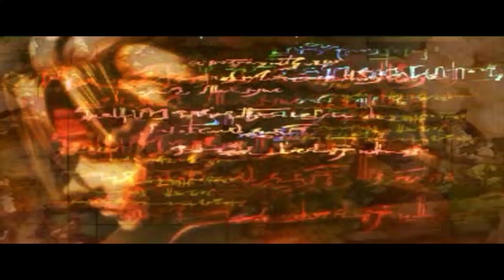Rain Plays: The Legend of Dragoon - Part 14: The Fun Run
Ruins can be a dangerous place to explore, but our heroes can turn any situation into a good time!  As our heroes continue their search for Dragoni Plant they come across a series of puzzles, creatures, and obstacles to over come.

Edited by: RoxasReaper
Filmed by: RainofIron
Game: The Legend of Dragoon
Developer: Sony Entertainment